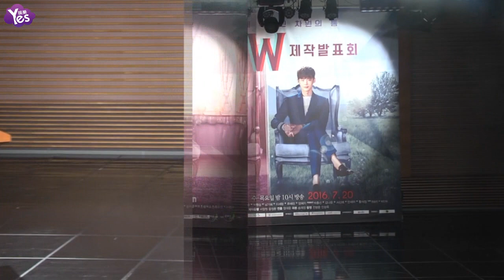【4年前】李鐘碩笑稱與金宇彬共生關係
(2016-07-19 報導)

韓劇《W》舉行製作發表會，這是李鐘碩時隔1年半的迴歸作，韓孝珠時隔6年迴歸銀幕，二人第一次合作相當讓人期待。